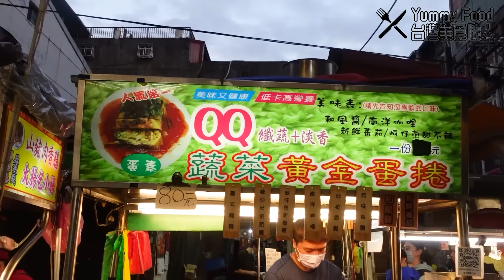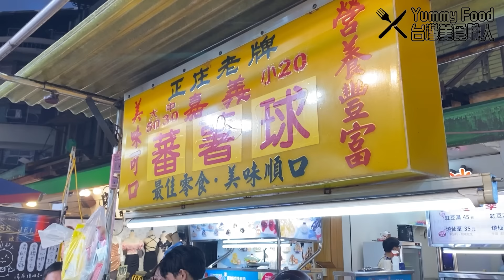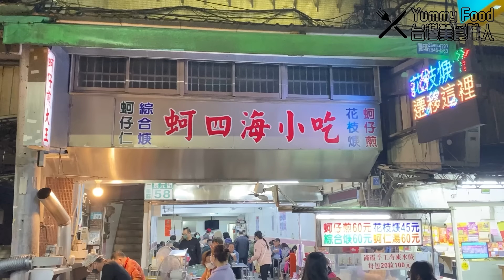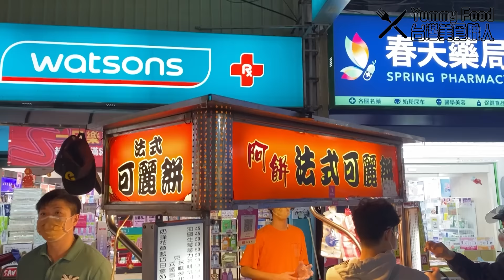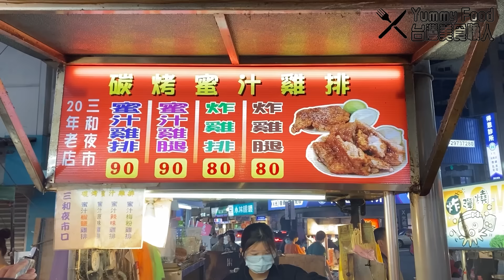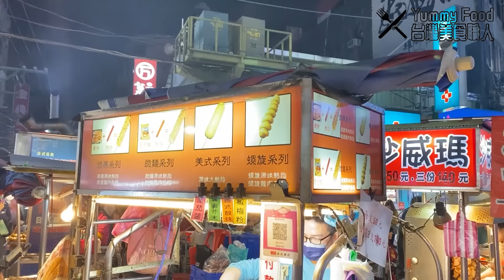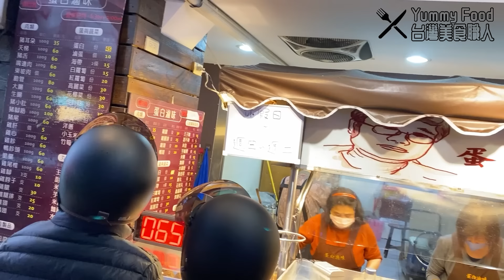三重小吃懶人包！10間三和夜市美食從街頭吃到巷尾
加入Yummy Food台灣美食職人會員，不定時發布拍片花絮以及搶先看新片👇

0:00 精彩片段 Trailer
0:25 蔬菜黃金蛋捲 Vegetable Egg Rolls
4:57 三和武大郎蔥油餅 Scallion Pancake
6:24 嘉義蕃薯球 Yam Balls
8:38 蚵四海小吃 Oyster Omelette
10:30 阿餅法式可麗餅 French Pancake
12:20 碳烤蜜汁雞排 Grilled Chicken Cutlets with Sweet Sauce
13:54 創意熱狗 Creative Hot Dogs
15:38 蛋白滷味 Egg White Braised Dishes
19:16 金英古早味蛋餅 Scallion Egg Pancakes
20:09 大阪燒 Okonomiyaki

We went to various San-He night market in New Taipei City. There are lots of snacks to choose. First, we will recommend the Vegetable Egg Rolls. The vendor put in lots of vegetables in the starchy, and pan-fry the egg rolls neatly. They also have lots of sauces to choose. It tastes soft and juicy! Next to the vendor will be the Scallion Pancake. You can just take out easily. It tastes crispy and has a cheap price! In the middle of the street, there is a traditional vendor. She deep-fry the yam balls in front of you. They are really fresh! There are still lots of snacks such as Oyster Omelette,French Pancake,Grilled Chicken Cutlets,Hot Dogs,Scallion Egg Pancakes,Okonomiyaki. They will let you have a wonderful food traveling. Finally, don't forget to take out a famous vendor called Egg White Braised Dishes. We suggest that you can order them before get into the night market. It has lined up for one  at least! Please tour and leave your message with us.